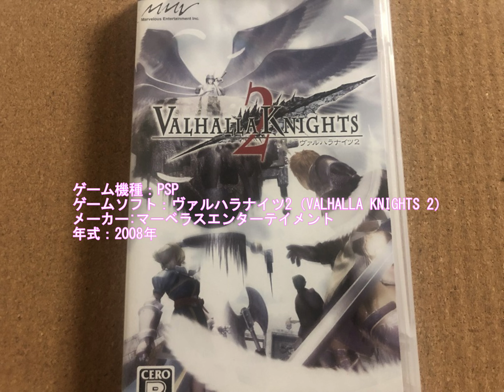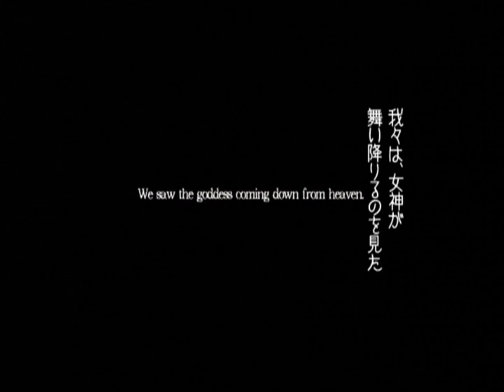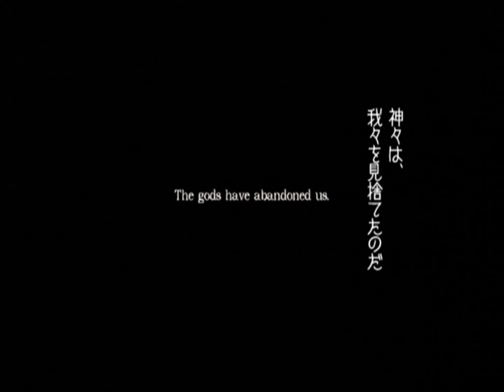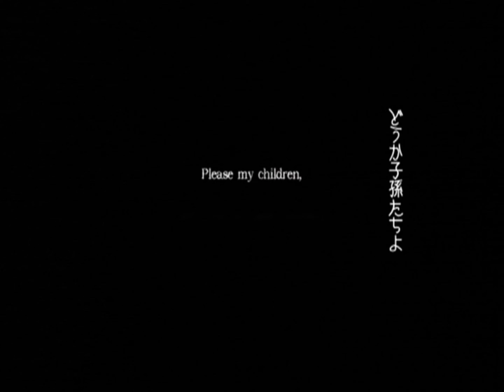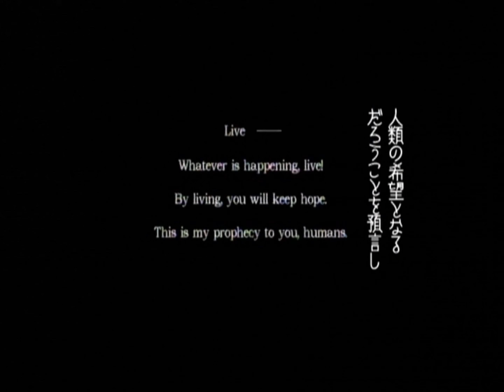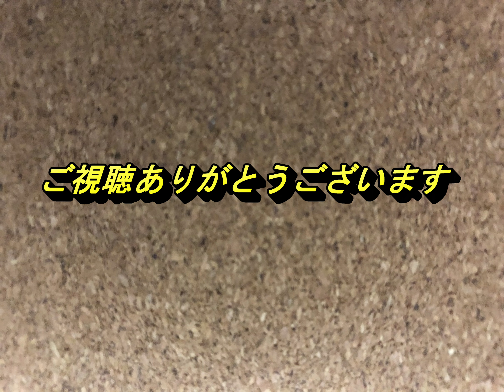【懐かしのレトロゲーム(PSP)119】VALHALLA KNIGHTS 2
ゲームソフト：ヴァルハラナイツ2（VALHALLA KNIGHTS 2）
メーカー:マーベラスエンターテイメント
年式：2008年